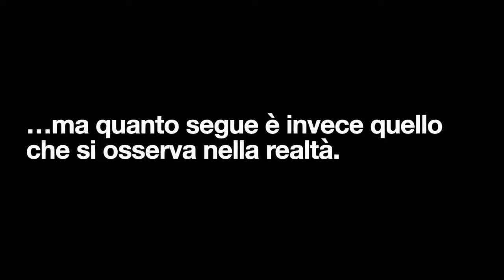DALLA SPAGNA AL BRASILE IN AEREO: 7.493 CHILOMETRI SENZA CORREZIONE DELLA CURVATURA